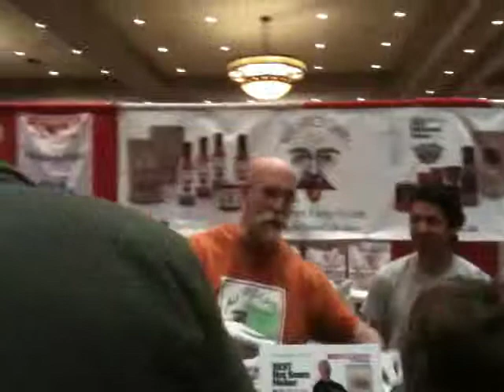Crowded at 2012 Fiery Foods & BBQ Show (ABQ)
This is a quick peek at how crowded it gets at the Fiery Foods Show in ABQ. This was from midday on Saturday. It is crowded, but we've seen in worse in past years. (we later found out that fire marshals had started limiting entries to keep the crowd manageable).